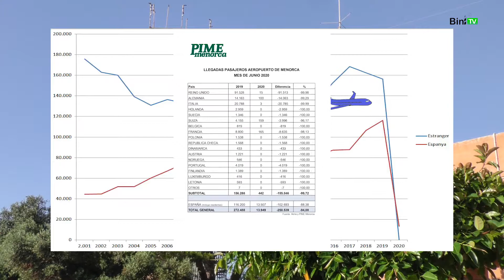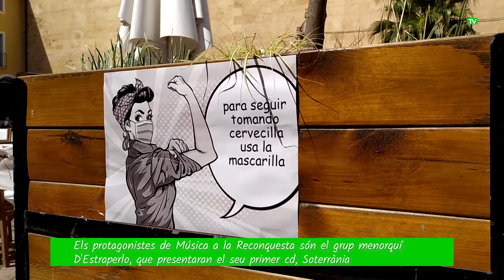Bininotícies 22 de juliol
Hola Menorca!
Avui tenim un nou positiu per infecció de la Covid-19
Una persona resident a l'illa, que fa uns dies va tornar d'un viatge, ha donat positiu en les proves d'anàlisi. Pel que sembla, no té cap remena de relació amb la resta de casos actius.
Les noves dades deixen igual el nombre d'ingressats a planta del Mateu Orfila i augmenten en un el nombre de persones en seguiment per part dels equips d'atenció domiciliaria que puja a onze.
L’estadística sobre la arribada de passatgers a el mes de juny que proporciona AENA i PIME Menorca, dona unes xifres devastadores. L’illa va rebre un 95% menys de passatges comparat amb l’any passat, exactament, 258.539 viatgers menys.
Per fortuna, tot indica que el mes de juliol no serà tant preocupant. Però com era de preveure, la temporada està perduda i l’alternativa econòmica viable, no està des descoberta en aquests moments.
El Departament de Cultura, Educació, Joventut i Esports de Consell Insular de Menorca unifica la seva imatge corporativa amb l'objectiu d'arribar d'una manera més directa als usuaris. Davant el gran volum de serveis, programes i centres que depenen d'aquest Departament, a final de l'any passat es va posar en marxa el projecte per a la creació d'una nova imatge gràfica amb una sola marca paraigua per a tot el departament i tres submarques per als serveis de Cultura, Esports i Joventut

Demà dijous, dins el programa Sant Jordi d'Estiu a Ferreries, de 9 a 21 h, hi haurà venda de llibres a l'avinguda Verge del Toro i divendres 24, "El xiuxiueig de les històries" a càrrec de la Senyora Garcia, la plaça Espanya.

Aquesta setmana, els protagonistes de Música a la Reconquesta són el grup menorquí D'Estraperlo, que presentaran el seu primer cd, Soterrània. L'actuació serà demà dijous 23 a les 20.30 h. Cal Anar amb compte en les mesures sanitàries de neteja, respectar l'aforament, guardar les distàncies i fer ús de la mascareta, quan sigui adient, perquè en el comportament individual i col•lectiu està la clau de la a la propagació, o no, del virus.
El temps
Sortida del Sol a les 6.32 h
Posta de Sol a les 21.06 h
Pronòstic per dia 23 de juliol
Calor i xafogor. Possibilitat de tempesta seca.
Temperatures màximes 34º a Ciutadella 30º a Maó
Temperatures mínimes 22º
Vents variables.